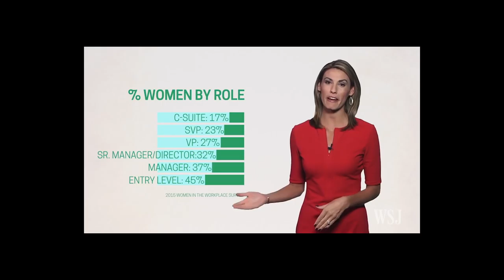Gender Comm Film final